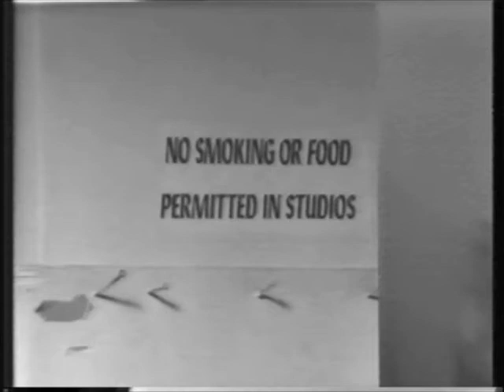Ilona Granet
Painter/Performance Artist Ilona Granet appears live on Kestutis Nakas' 1982-83 talk show "Your Program of Programs".